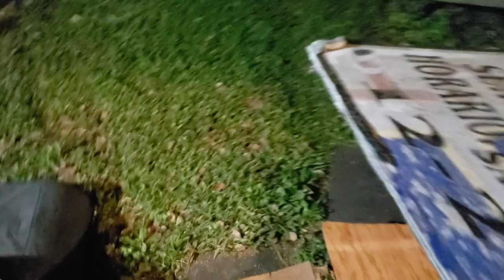Raccoon 'Mess Maker' is Back making a Mess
This raccoon reminds me of Raccoon "Shorty".. His front legs look short to me.. But he is nice to me.. He is one that wants to fight the other raccoons..